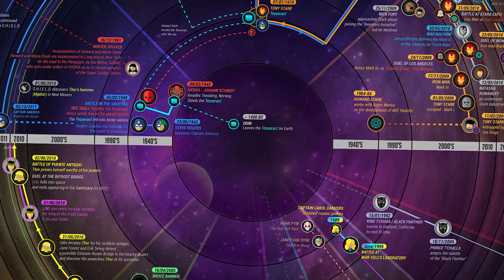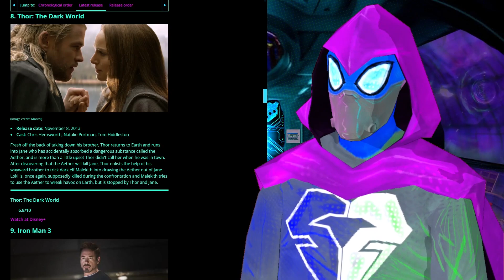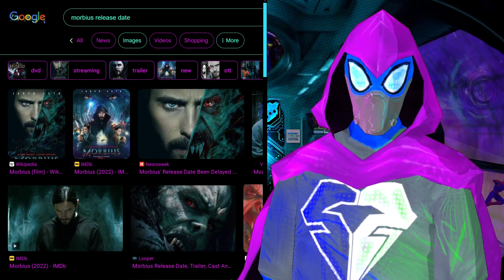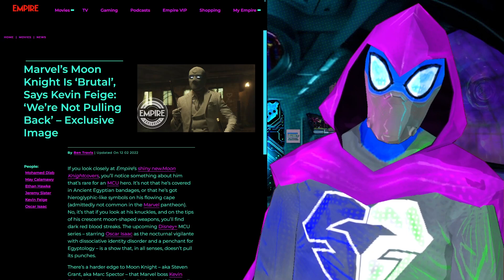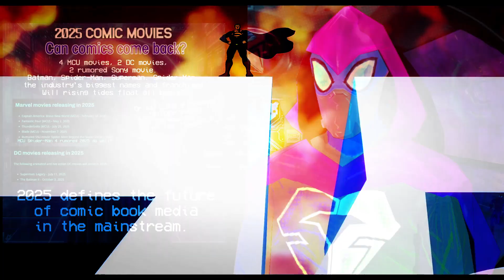The Future of Comic Book Movies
A lot of people complain about the 2023 line up of superhero movies, but I don't think it's near as bad as the 2024 lineup. Aquaman, Antman, Blue Beetle, Flash, and the Marvels were all dubbed as flops by comic fans, but just wait. With Madame Web, Kraven, and Deadpool 3's production issues, it's gonna be up to Joker and Venom 3 to save the 2024 lineup of superhero movies. But hope lies ahead. 2025 is one of the biggest lineups comic movies have ever seen. Batman, Superman, two Spider-Man movies, Captain America, the Fantastic Four, AND MORE. I'm writing off 2024 already, but 2025 will be the year that defines the future of comic book movies.

Credit to airielashf23 on DA for the Wolverine in my thumbnail

00:00 Were the 2023 comic movies THAT bad?
01:06 The MCU has always been mid af
01:39 This is Sony and Morbius Fault. Our Scapeleto.
02:45 Cautions Over Deadpool 3 Leeks
03:10 Joker 2 The CBM of my DREAMS
04:24 The Future of Comic Book Movies Will Be Determined in 2025
07:05 2025 Canon Event
07:20 2024 Swim Video Preview

Friendly reminder, you can follow me across social media here!

Some art work for Swim Team Captain 7 was provided by Lucidies, check him out here
Big thank to Anganoff for the SFM Trash can floating through space in my intro/outro/transitions

Music used in intro is taken from the PS2 Bios sounds